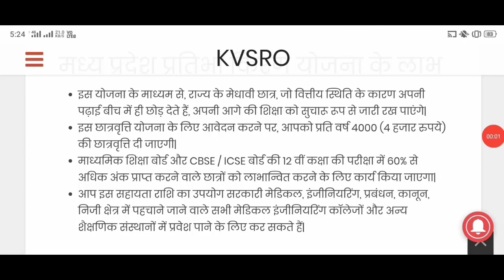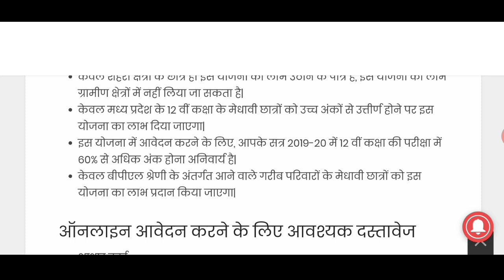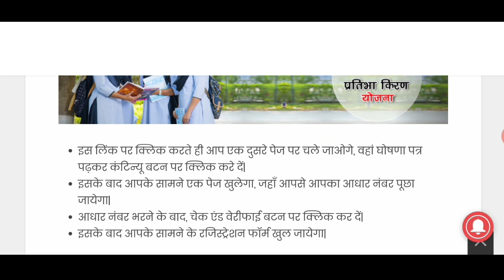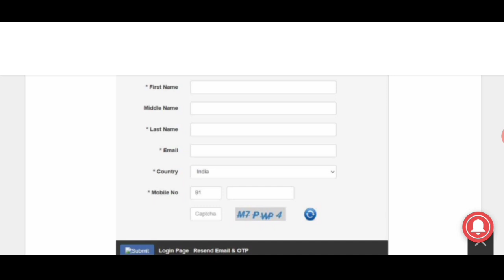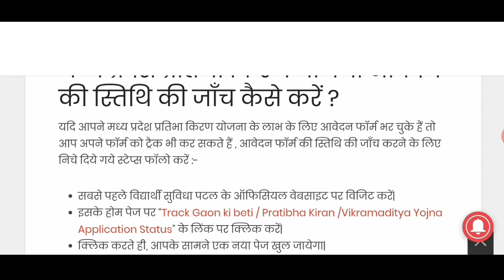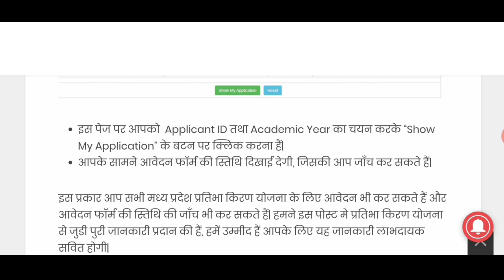12वी पास छात्र छात्राओं को मिलेगा प्रति साल 4000₹ तक छात्रवृति। इस फॉर्म को जल्दी भरे।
आप

Take Care